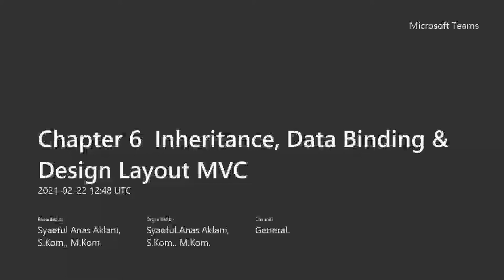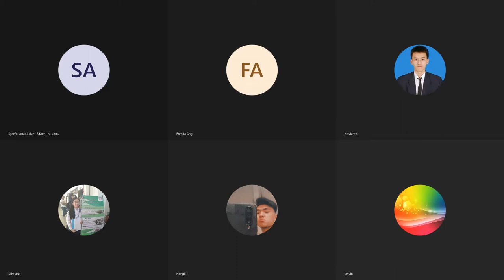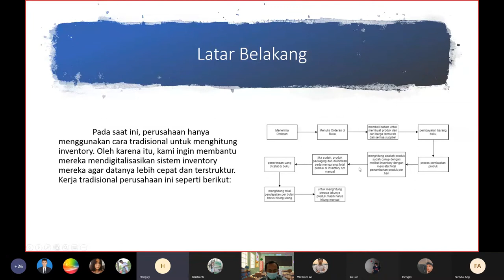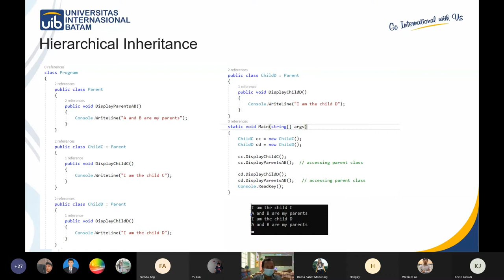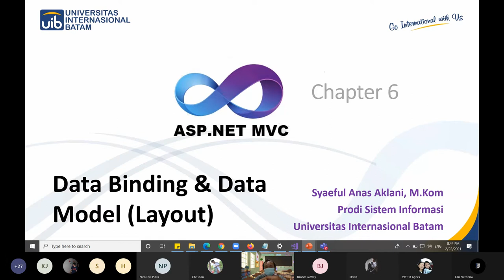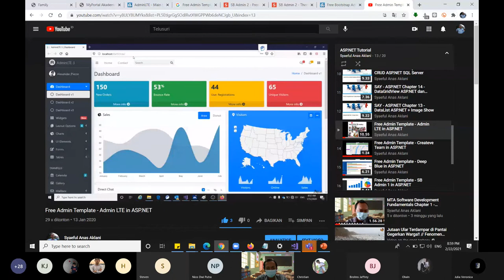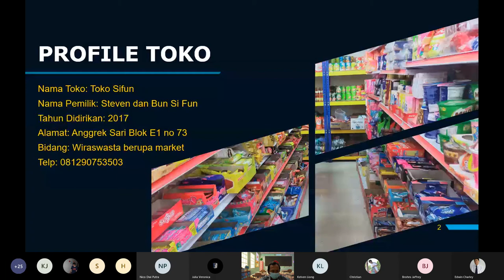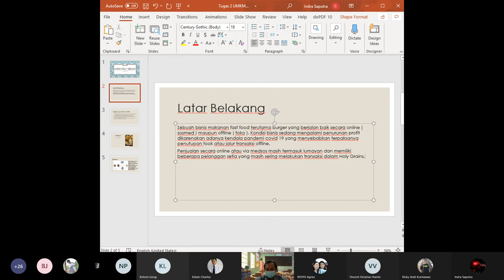Syaeful Anas Aklani - 4PSIA - PBO - Chapter 6 - Inheritance, Data Binding & Design Layout MVC